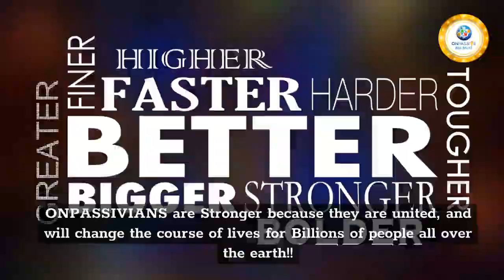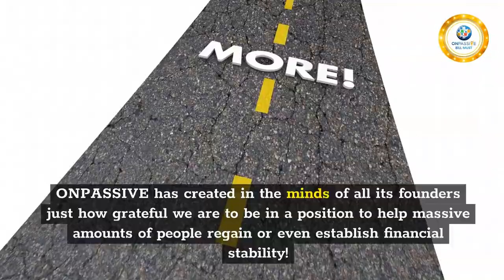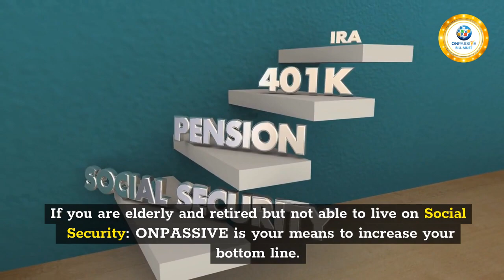THE GREATEST SHOW IS COMING